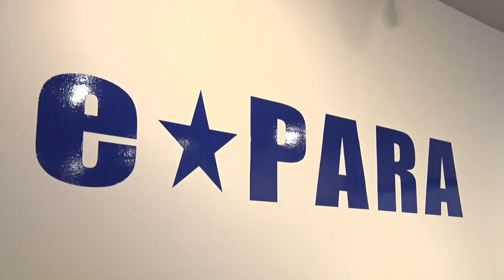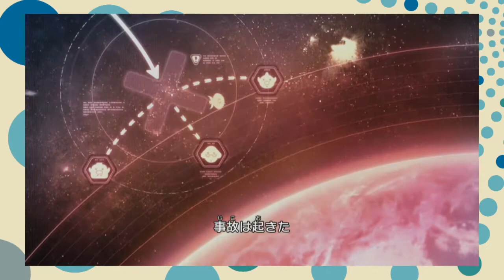『てゲてゲーミング』 教えて山口先生！ピクミン3デラックスの巻♪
2001年に第一作が発売された「ピクミンシリーズ」。
番組MC榮德多賀子が、山口真奈アナウンサーに最新作「ピクミン3デラックス」について詳しく教えてもらう。

とある星に不時着した3人の主人公がピクミンと出会い、様々なミッションをクリアしていく。ストーリーを進めるとピクミンはさらに進化し、色々なミッションができるように！

健気でかわいいピクミンに榮德メロメロ！？